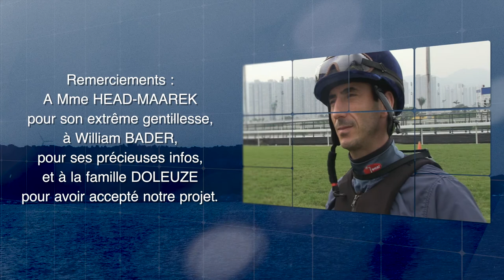OLIVIER DOLEUZE : Les relations père/fils (Part4) - A2TURF.COM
Olivier DOLEUZE et son père Georges reviennent sur les années passées et évoquent leurs relations actuelles, sans détour.